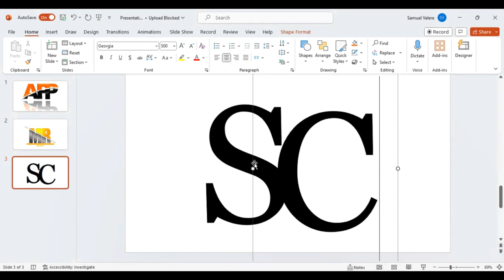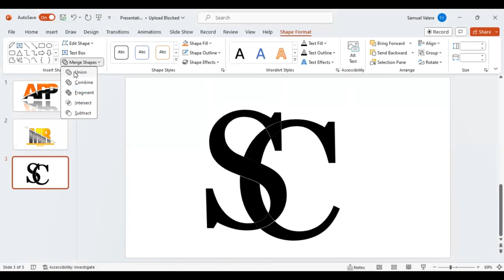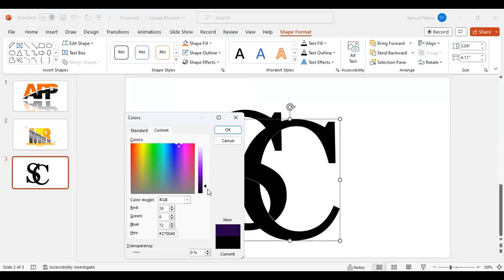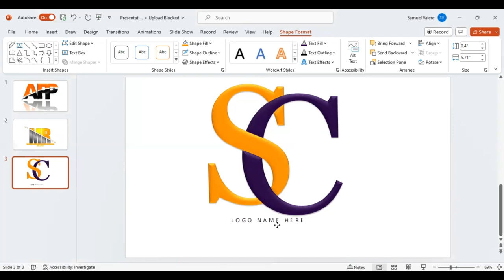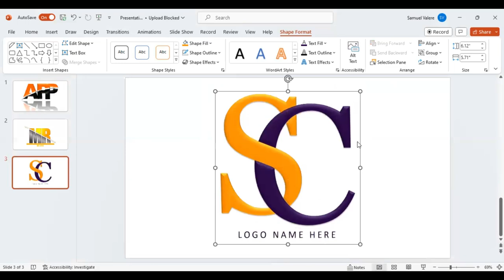Learn How to Create Stunning Logos in PowerPoint | Logo Design Tutorial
Dive into the world of logo design with this comprehensive tutorial in PowerPoint. Discover creative techniques and step-by-step guidance to craft eye-catching logos from scratch.